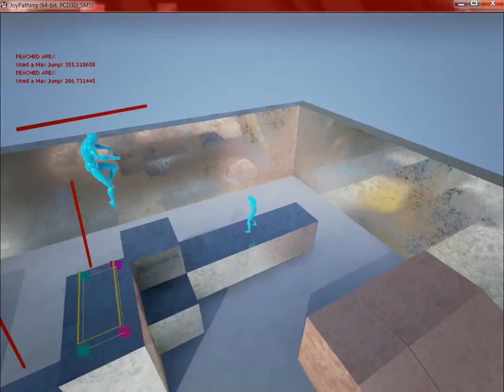AIJumpingIncredible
I was shocked when I got my AI to do this! No nav links, no props, just C++ code and basic nav mesh volume!